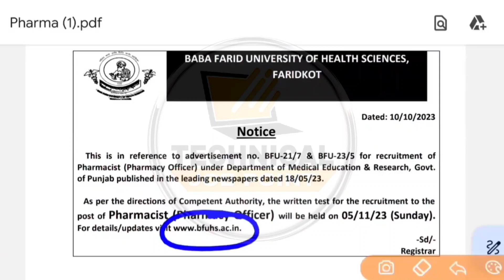bfuhs latest update 2023 | bfuhs job vacancy 2023 | Punjab Paramedical jobs | Health department jobs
Content Cover:-
MPHW PUNJAB REGULAR JOBS
MPHW PUNJAB APPLY ONLINE
MPHW PUNJAB FULL NOTIFICATION
MPHW FEMALE SELECTION PROSESS
MPHW PUNJAB JOBS SYLLABUS
BFUHS BHARTI 2023
BFUHS LATEST UPDATE 2023
PUNJAB ANM JOBS 2023
PUNJAB MPHW JOBS
BFUHS MPHW BHARTI 2023
BFUHS ANM RECRUITMENT 2023
MPHW FEMALE BHARTI 2023
806 POSTS MPHW IN PUNJAB 2023
PUNJAB ANM REGULAR JOB VACANCY
MPHW APPLY AGE
MPHW JOBS 2023
ANM JOBS 2023
PUNJAB HEALTH DEPARTMENT RECRUITMENT 2023
PUNJAB PARAMEDICAL RECRUITMENT 2023
PUNJAB HOSPITAL JOBS 2023